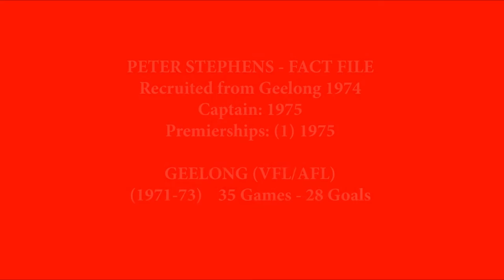PETER STEPHENS - EP 41 - GWFC - BFTP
Interview conducted in 2016 with Geelong West 1975 Premeirship captain Peter "Ocker" Stephens as part of the GWFC Blast from the Past series.